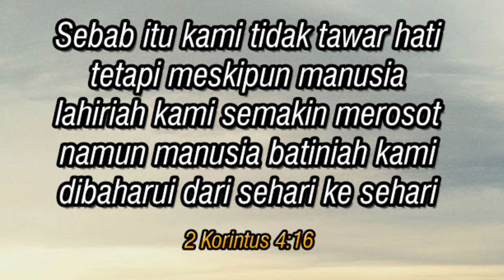Tidak Bisa Melawan Usia Renungan Dormarina Sitanggang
Usia manusia Tuhan sudah tentukan Renungan pagi Kristen  Hari Ini dan doa yang akan selalu membantu kita memberikan motivasi untuk tetap semangat menjalani hari - hari bertumbuh menjadi dewasa rohani agar kita bisa di pakai Tuhan menjadi pelayan ya .

Tag;
Tidak bisa melawan usia
@Philip Mantofa
@Henny Kristianus
 @Gilbert Lumoindong
@Debby Basjir TV
@Kristen Motivasi
@Pohon Kehidupan
@Suara Injil
@pastor andi simon TV
 @GBI Bethel
 @Renungan Malam
 @Renungan Harian Kristen
@Renungan Kristen
@Khotbah Gereja
 @Lagu Rohani
@LAGU ROHANI
@Lirik Lagu Rohani
@Musik Rohani
@Immanuel Production
@Immanuel Allahku
@Pujilah TUHAN
@Hymns & Worship
@Gospel Hymns
@Hymns & Worship
@KESAKSIAN ROHANI
@LAGU ROHANI KRISTEN
@cinta yesus
@Rumah Dokumenter
@Top Worship Songs
@NDC Worship
@Hillsong Worshi
@Dormarina Sitanggang